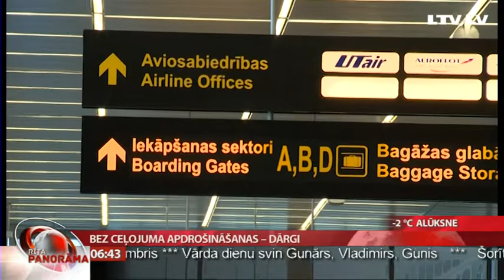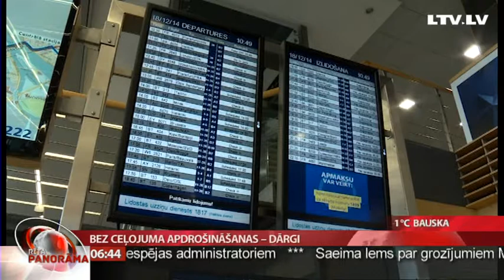Bez ceļojuma apdrošināšanas – dārgi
Tuvojas Ziemassvētki un daudzi cilvēki brīvdienas plāno pavadīt ārzemēs. Tomēr jāņem vērā, ka dažādi negadījumi un veselības problēmas cilvēku var piemeklēt arī atrodoties ārpus Latvijas robežām. Tādēļ, dodoties ceļojumā, īpaši, ja galamērķī ieplānotas arī sportiskas aktivitātes, ieteicams iegādāties apdrošināšanas polisi. Cik izmaksā ceļojumu apdrošināšana un kādas ir ārstniecības izmaksas citās valstīs? Tūliņ pastāstīs Uldis Birziņš.